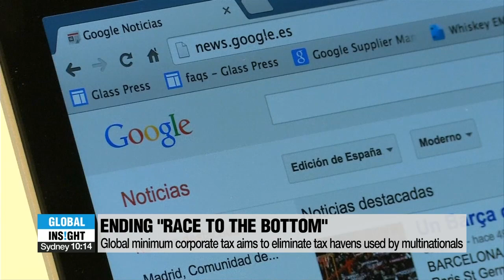Can over 130 countries successfully close tax loopholes for rich companies?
- G7, 빅테크 탈세 제동…삼전·SK하이닉스 대상

Last week, finance ministers from the Group of 20 nations gave the green light to a historic global tax plan. The two pillar tax plan, approved by some 130 countries in the OECD, aims to force multinational corporations to pay what they are due and eliminate tax havens everywhere. How will the two-pillar tax plan be enforced, what does this mean for tax havens and how will it affect South Korean conglomerates?

지난 주, 베니스에서 만난 G20 재무장관들은 글로벌 조세 피난처를 폐지하고 다국적 기업이 사업을 영위하는 장소에 상관없이 적절한 몫의 세금을 납부하도록 하는 계획을 추진했다. 새로운 조세안은 어떻게 마련될 것이며, 조세피난처는 살아남을 수 있을 것이며 이번 조세안이 한국 대기업에 미치는 영향은 무엇일까?

Junseok OH, Professor of Business at Sookmyoung Women’s University

Lorraine EDEN, Professor Emerita of Management and Research Professor of Law at Texas A&M University

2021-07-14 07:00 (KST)